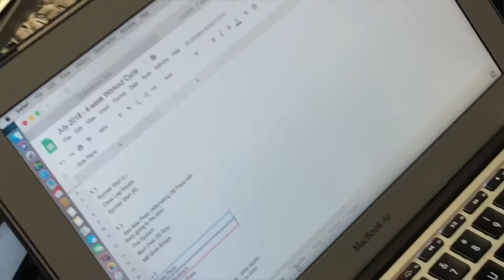VLOG: DailyMuscle 6-week Challenge | Episode 02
The point of these videos is that I hope it actually helps you get closes to your fitness and fatloss goals.

But If you find my videos helpful.. then please hit the sub button (it helps a lot!).

My name is Noel Chelliah, and I'm known for the DailyMuscle brand/company/gym that I founded - I own a gym for people who don't like gyms.

If you don't like 'working out'.. then you're at the right place.

I help people with nutrition and fatloss and actually seeing results - DailyMuscle is a results-driven 'gym' in Kuala Lumpur and we see our members losing approx 300+ kg total, every month.

But listen.

This channel isn’t for me to show off, publicity, sponsorships, or whatever else there is.

It’s a place where you and I can get to know each other.

I’ll always tell you the truth - no hidden agenda, so slimming teas or pills or potions to force upon you. Just the truth.

Talk soon!

- Noel